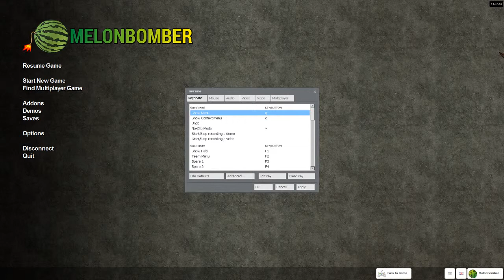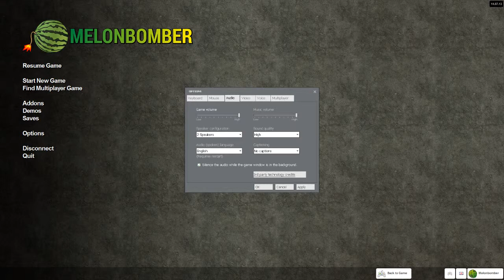Melon Bomber - Observing Husky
Yet more melon bomber i think we ended up going a little crazy in this one i laughed so much i was in pain for 2 days